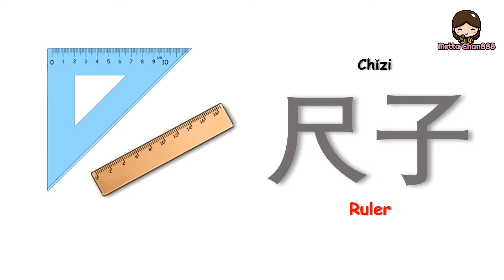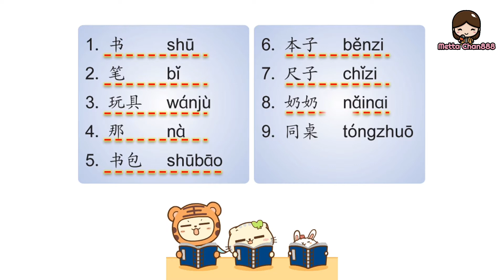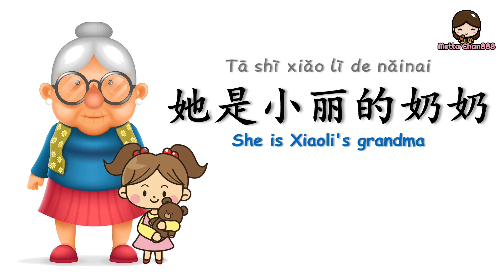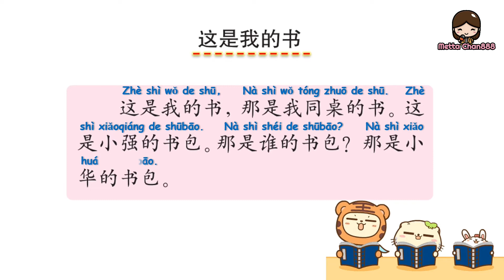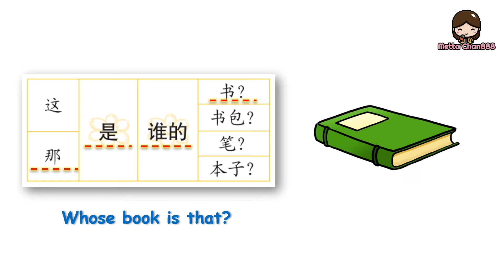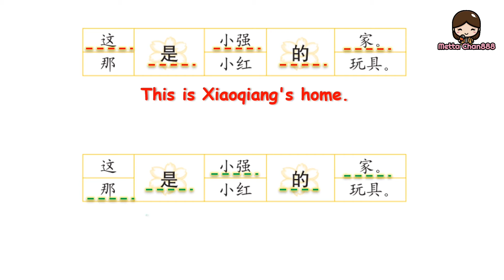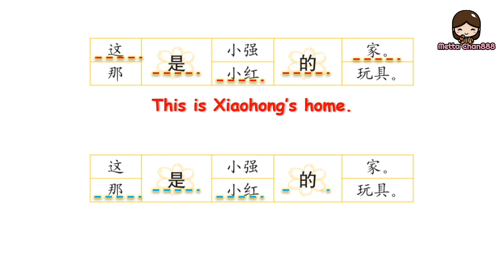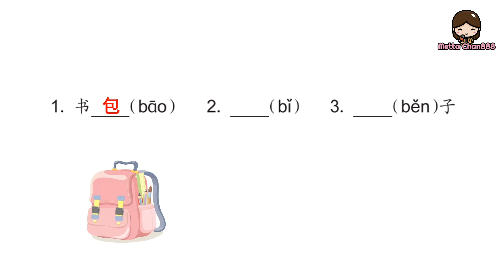HANYU Book-1 | Lesson 11 This Is My Book | 第十一课: 这是我的书 | Mandarin Beginner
Hi everybody.. Let's continue learning to lesson 11. The theme is about "This Is My Book" There is some new vocabulary in this lesson. Keep learning and increase your level guys!!